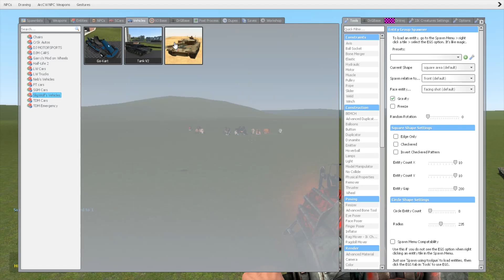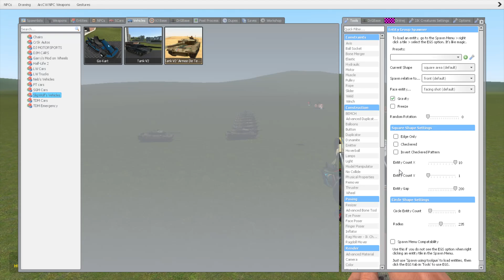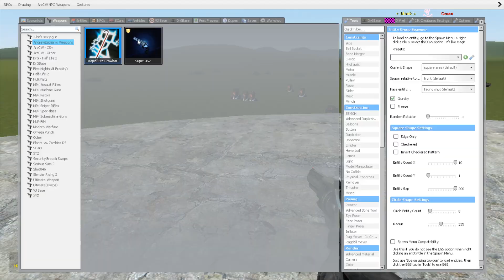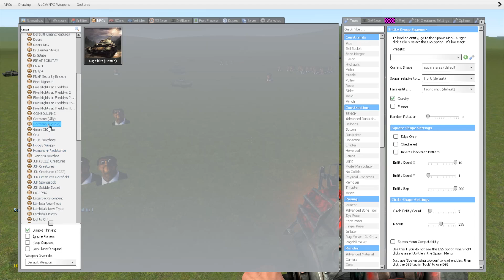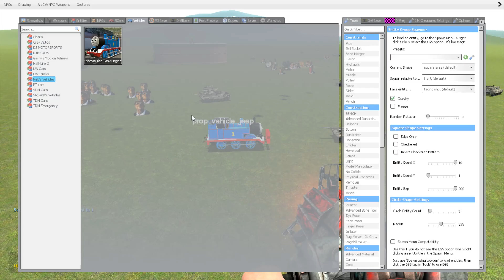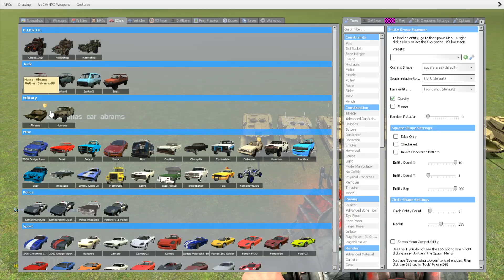OBUNGA FAMILY VS TANK in Garry's Mod